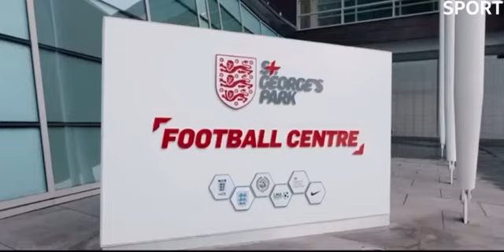Harry Kane Pen